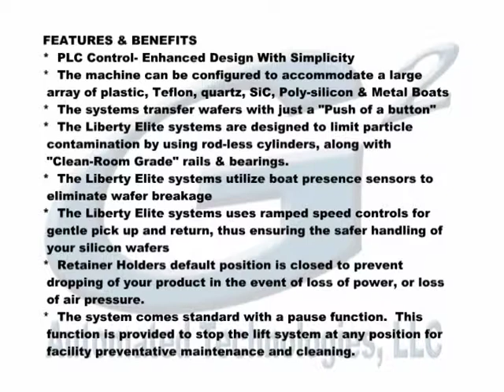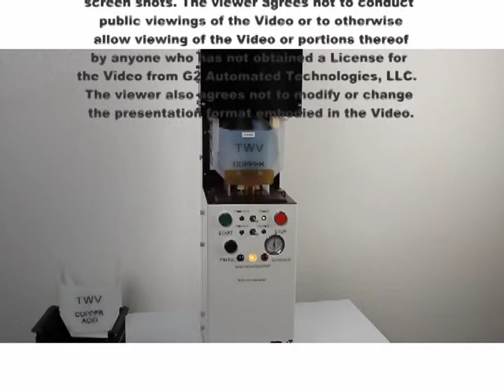Liberty Elite Automatic Vertical Wafer Transfer - G2 Automated Technologies, LLC. - 1.866.6.G2.ATEC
***  CUSTOMER DEMO VIDEO  ***  Real-time Uncut Product Video
12/13 Split Wafer Transfer Machine w/ Integrated Cross Slot Sensors
G2 Part Number: GAT-WFT-SHZN-613-20P5-S
LIBERTY ELITE SERIES Special Wafer Transfer Machine

Function: 25W cassette type I - 12 W Cassette Type II + 13 Wafer Cassette Type II

FEATURES & BENEFITS
*  PLC Control- Enhanced Design With Simplicity
*  The machine can be configured to accommodate a large array of plastic, Teflon, quartz, SiC, Poly-silicon & Metal Boats
*  The systems transfer wafers with just a "Push of a button"
*  The Liberty Elite systems are designed to limit particle contamination by using rod-less cylinders, along with "Clean-Room Grade" rails & bearings.
*  The Liberty Elite systems utilize boat presence sensors to eliminate wafer breakage
*  The Liberty Elite systems uses ramped speed controls for gentle pick up and return, thus ensuring the safer handling of your silicon wafers
*  Retainer Holders default position is closed to prevent dropping of your product in the event of loss of power, or loss of air pressure.
*  The system comes standard with a pause function.  This function is provided to stop the lift system at any position for facility preventative maintenance and cleaning.

Wafer/Cassette Information: 150mm silicon wafer bound on 159mm sapphire substrate. Sapphire substrate has a round edge profile. 20 slots, match pitch (.1875) for both source and target cassettes. 25 slot cassette and quartz boat

 Special requirement:
1. Special 25 wafer cassette
2. Special 25 Slot Quartz Boat
3. Heavy load
4. Special Bound Wafer (159mm Diameter, Thickness 1300 um to 1500 um)
5. Heavy Usage (approx 800 transfers per week
6. Some wafers have rough edges

Special design:
1. Special curved block comb as wide as possible to increase the contact length
2. Special retainer holders
3. Special cutters
4. Lifting system upgrade for heavy load